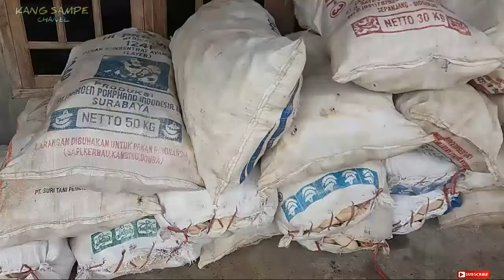RODA DUA MODIFIKASI/OJEK PALANG!!! DI PEGUNUNGAN..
CUMA MENGUNAKAN RODADUAOJEKJAGUNG# DI PEGUNUNGAN DI BAWA SAMPAI RUMAH...